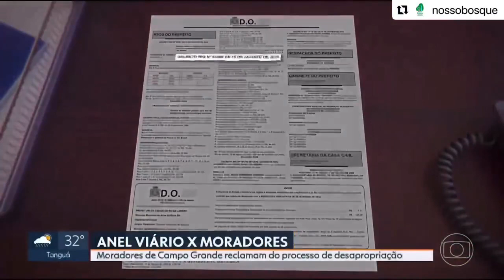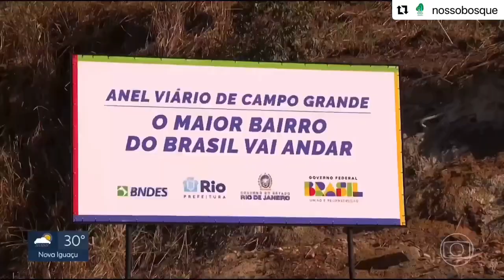TUNEL SAI, MORADORES FICAM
As pessoas só querem continuar em suas casas!!! TÚNEL NÃO! ‼☢💔🚎🪡

‼☢💔🚎🪡Por que não gastar esse dinheiro melhorando a qualidade dos trens que cortam a zona oeste e diminuem o preço da passagem? Por que não melhoram os ônibus? por que escolhem um projeto de cidade que quer que as pessoas usem mais carro e tenham menos acesso ao verde?

‼☢💔🚎🪡Não é só o anel viário, tunel de campo grande e a luta da @amapav.cgrj !! E o Jardim de Alah? @jardimdealahoficial E o @desmentindoimpa ? E o Parque de Realengo Verde? E e o @parquinhoverde? @mucarj ? Todos projetos de disputa pela cidade de forma cada vez mais absurda e violenta! E agora querem destruir (mais) casas e vidar para construir algo que não precisamos com nosso dinheiro? Ao em vez de fazer o mais tecnicamente plausível, estridentemente óbvio, que é melhorar o transporte coletivo para que de fato as pessoas possam usar com dignidade e não como a máquina de carnes que é hoje!!!

Como destruir um direito garantido dos cidadãos, que é sua casa, seu lar, sua vida, sua dignidade humana??

Isso é covardia!! @prefeitura_rio @ptrj13 @lulaoficial @claudiocastrorj @eduardopaes @tainadepaularj @janjalula @mprj.oficial @instalerj @psolcarioca